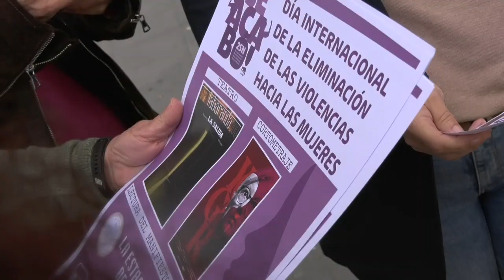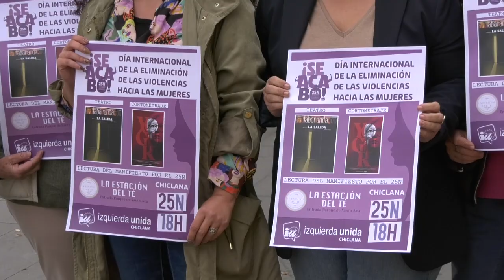IU CHICLANA LLAMA A "ESTE 25N TENEMOS QUE TOMAR LAS CALLES PARA REIVINDICAR, VISIBILIZAR Y CONDENAR"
“Este 25N tenemos que tomar las calles para reivindicar, visibilizar y condenar”
IU Chiclana hace un llamamiento a la movilización ciudadana para reprobar los discursos negacionistas y los recortes de la Junta en programas de protección contra la violencia machista y la promoción de la igualdad. La formación izquierdista invita a participar el próximo sábado, día 25, en un encuentro en el que dará lectura a un manifiesto de repulsa a la violencia de género y que contará con diferentes actividades culturales.